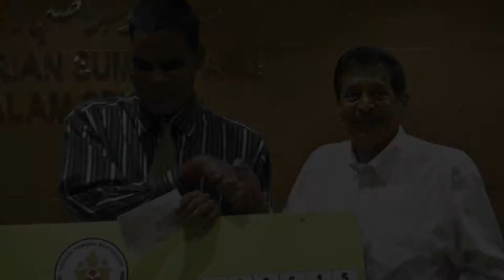Kaveinthran received a boost from MIC President